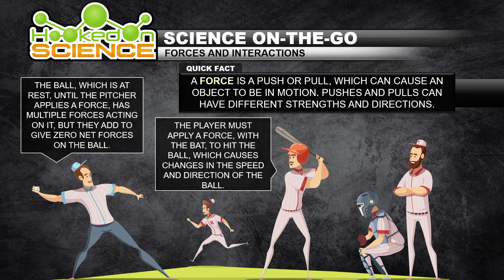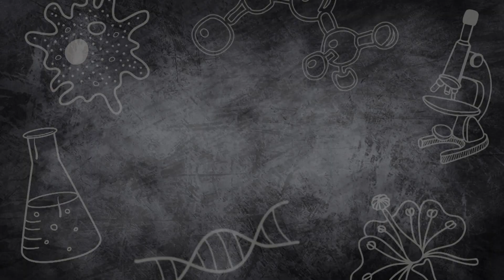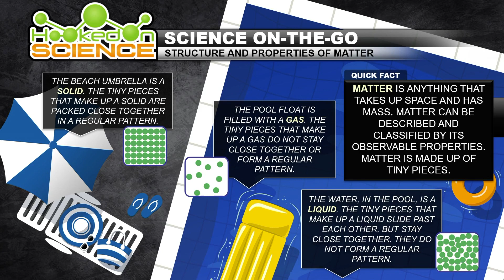Holiday-Themed STEM Activities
Join Jason Lindsey, aka ""Mr. Science"", from Hooked on Science as he demonstrates four holiday-themed science experiments teachers can do to get students excited about STEM.

Use his activity sheets to implement these activities in your classroom.
We are pleased to offer educators professional development credit for viewing this Spark of STEM Coffee Break episode!

The Spark of STEM (SoS) Coffee Break Series – presented by AstraZeneca –  is an online series for educators designed to inspire and equip teachers with innovative STEM learning tools.  Grab your coffee and join host Maynard Okereke, “Hip Hop M.D.”, for 15 minutes of fun and engaging STEM tips, activities, and inspiration for the classroom featuring fellow educators and STEM influencers.  And don't miss our weekly 1-minute Spark of STEM on social media @usasciencefest every Wednesday all year long!